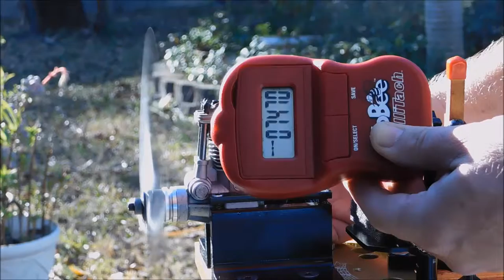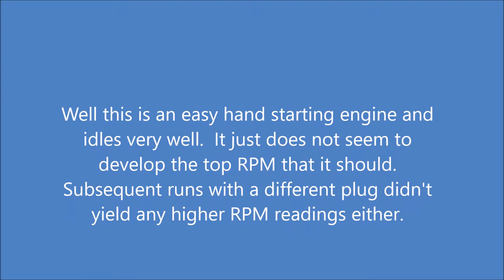OS FS-26 Surpass: first run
First run of an eBay engine sent to me by a friend.